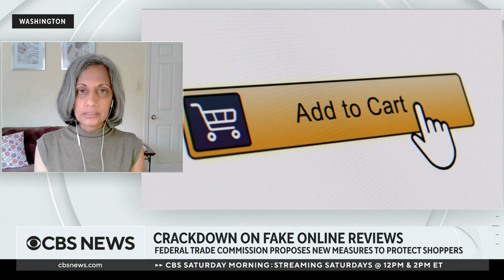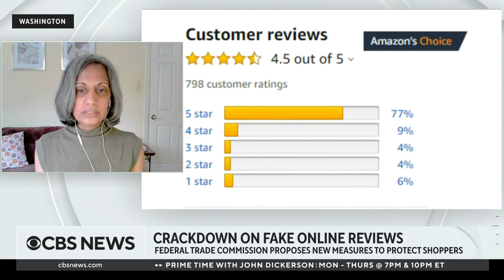FTC cracking down on fake online reviews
The Federal Trade Commission is proposing new measures to crack down on fake online reviews that can cripple a business or lead shoppers astray. Serena Viswanathan, associate director of the FTC's division of advertising practices, joined CBS News to talk about what exactly the agency is doing.